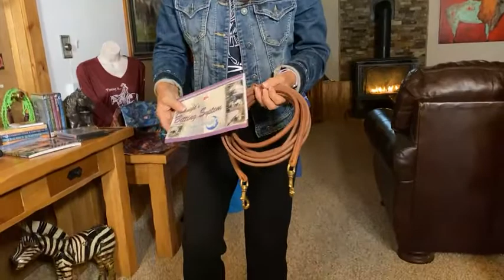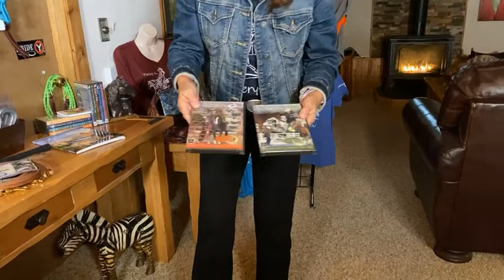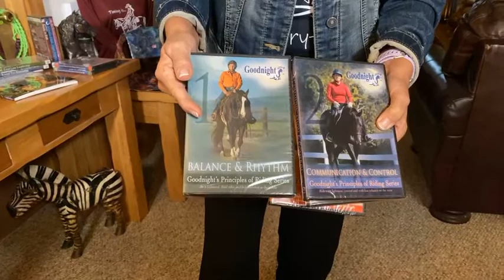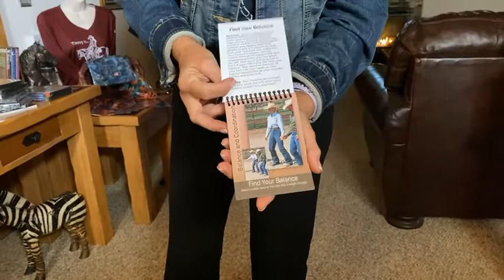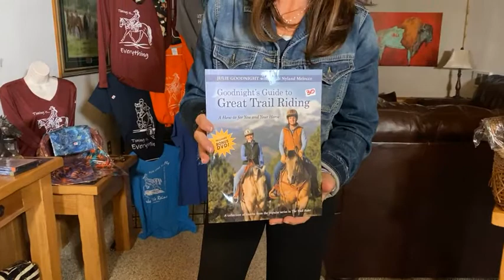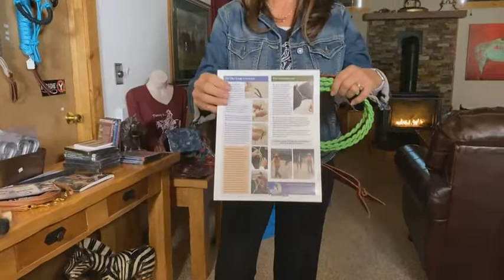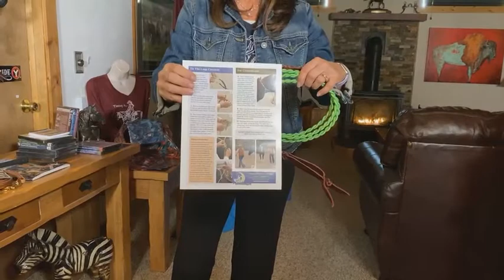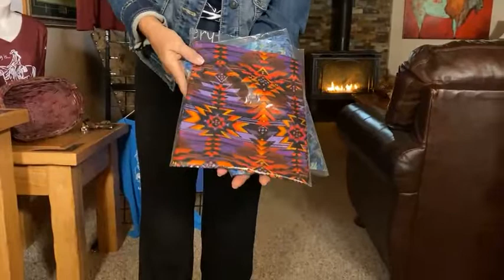Julie Goodnight's Holiday Gift Guide!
Join me to get gift ideas for all of the horse enthusiasts in your life this holiday season—and let's not forget YOU and your horse!

(Originally on Facebook Live)